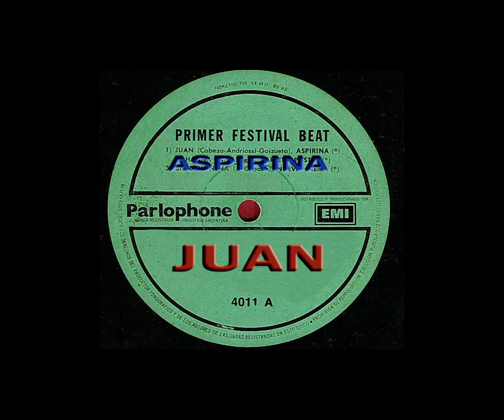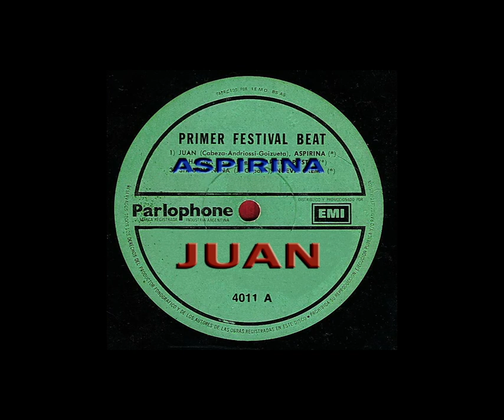PRIMER FESTIVAL BEAT - ASPIRINA / JUAN (FLAC)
El primer festival de la música Beat para conjuntos no profesionales se realizó durante los meses de Octubre y Noviembre de 1970 en la sala del teatro El Nacional. Este disco presenta a los grupos mas interesantes de dicha presentacion.